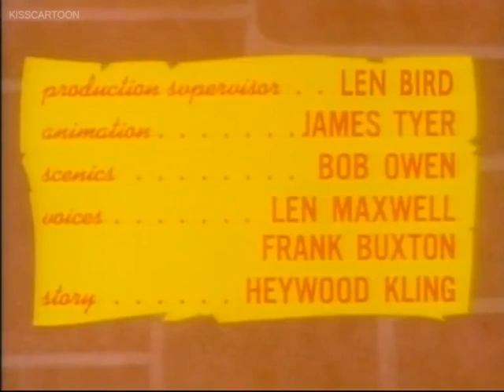Batfink 49 Bride and Doom